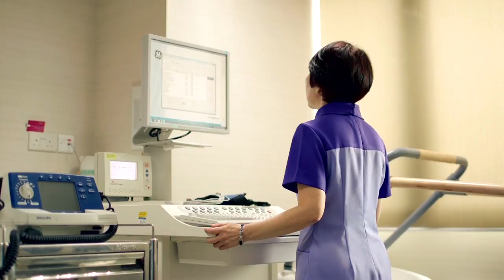Mount Alvernia Hospital Corporate Video 2014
Mount Alvernia Hospital is a 304-bed general acute care hospital with tertiary medical capabilities and two multi-disciplinary medical specialist centres. The hospital is supported by over 1,200 accredited doctors, with more than 160 specialist doctors on the campus.

The hospital is the only not-for-profit, private Catholic missionary hospital. Every year, any fiscal surplus accumulated is channeled back into supporting the Assisi Hospice, hospital development, local community outreach activities and the Franciscan Missionaries of the Divine Motherhood (FMDM) global mission activities to reach out to the sick, poor and marginalized through education, nursing, pastoral care, counselling, prison and parish ministry.